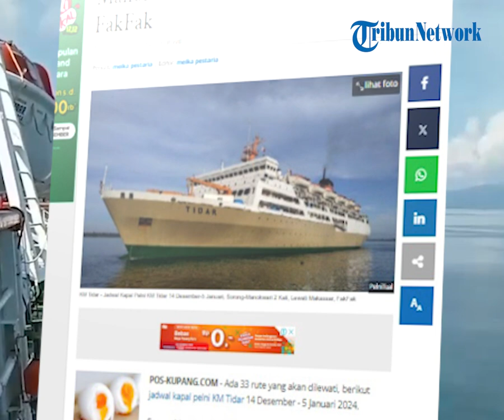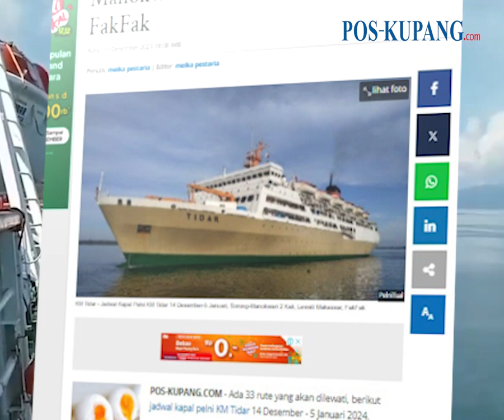Jadwal Kapal Pelni KM Tidar 15 Desember-31 Desember, Manokwari - Nabire, Lewati Makassar, FakFak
POS-KUPANG.COM -Untuk rincian rute yang akan dilewati, simak Jadwal kapal Tidar berikut ini. Namun perlu diketahui, jadwal kapal pelni ini bisa berubah sewaktu-waktu. (POS-KUPANG.COM, Meika Pestaria)

Artikel ini telah tayang di Pos-Kupang.com dengan judul Jadwal Kapal Pelni KM Tidar 14 Desember-5 Januari, Sorong-Manokwari 2 Kali, Lewati Makassar, FakFak,

Source  :  PELAUT NUSANTARA, Rahman_dm98
Penulis  :  Meika Pestaria Tumanggor
Editor  :  Meika Pestaria Tumanggor
Video Editor  :  Tommy J